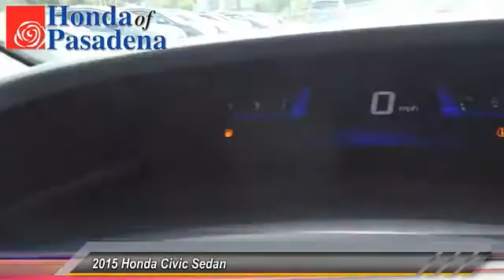2015 Honda Civic Sedan Pasadena Cerritos Los Angeles Alhambra Pasadena, SoCal, Orange County 151810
2015 Honda Civic Sedan 4DR CVT LX

HONDA OF PASADENA IS A NEW AND USED HONDA DEALERSHIP PROUDLY SERVICING LOS ANGELES, PASADENA, GLENDALE, ALHAMBRA, CERRITOS, & ALL NEARBY CITIES. THIS BLACK 2015 Honda CIVIC SEDAN IS EQUIPPED WITH A Engine: 1.8L I-4 SOHC 16-Valve i-VTEC, AUTOMATIC TRANSMISSION, AND RECEIVES AN ESTIMATED 30 City/39 Hwy MPG. CONTACT HONDA OF PASADENA TO SCHEDULE A TEST DRIVE AND TAKE THIS 2015 Honda CIVIC SEDAN HOME TODAY, OR VISIT OUR SHOWROOM CONVENIENTLY LOCATED AT 1965 E. FOOTHILL BLVD, PASADENA, CA 91107. STOCK #: 151810 | 2015 Honda Civic Sedan 4dr CVT LX 2015 Honda CIVIC SEDAN 4DR CVT LX Stock #: 151810 | VIN: 2HGFB2F55FH547340 | 2015 Honda Civic Sedan 4dr CVT LX Honda of Pasadena AT HONDA OF PASADENA, OUR GOAL IS TO SELL THE BEST VEHICLES AT THE LOWEST PRICES AND TREAT OUR CUSTOMERS WITH RESPECT. AS A CALIFORNIA HONDA DEALER, WE BELIEVE WHEN YOU CHOOSE HONDA OF PASADENA YOU ARE MAKING THE RIGHT CHOICE.